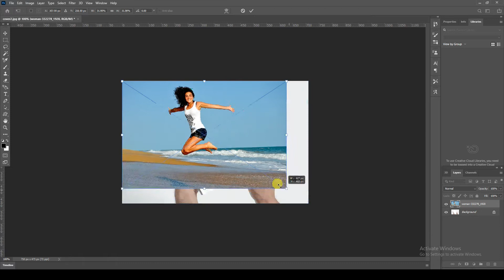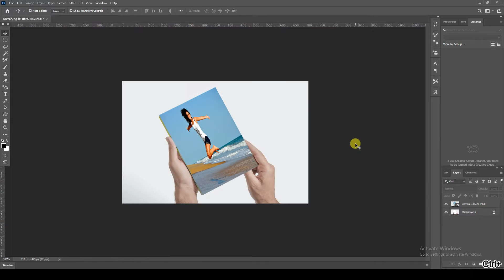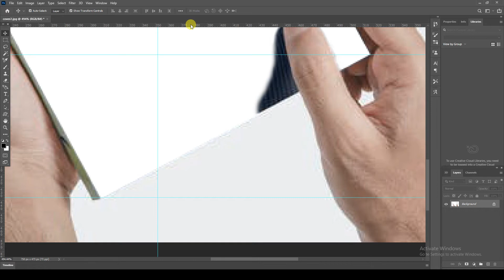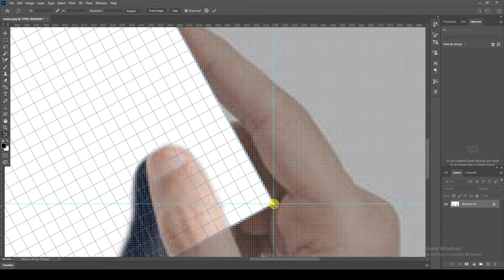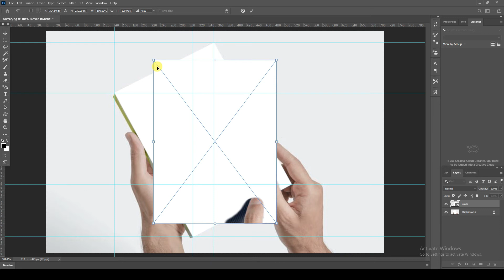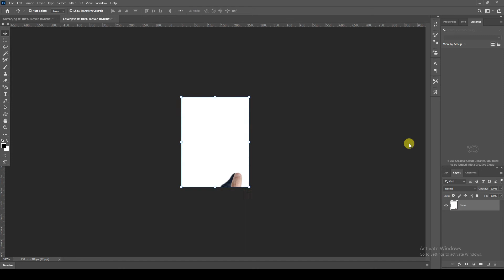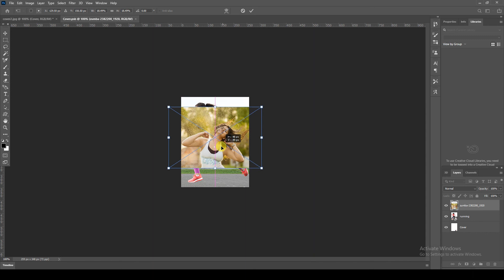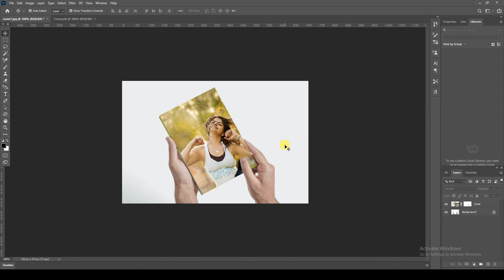How To Create Book Cover Mockup In Photoshop | how to make book mockup in photoshop